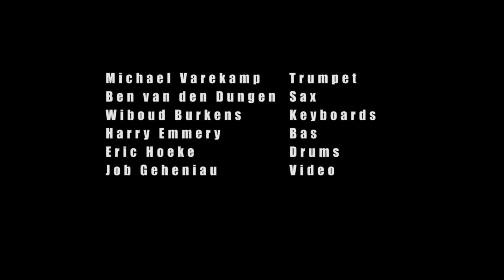Nefertiti - MILES!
THE PROJECT MILES!
The First production of Legendsofmusic is a program about Miles. Miles Davis was a musical genius. His music was boundaryless and he was the father of many new styles in jazz music. The flamboyant trumpeter combined jazz music with elements of the roaring age he lived in. He gave jazz music numerous new possibilities. In this programm the music of Miles is combined with film classics. An example of a film that supports the music is Ascenseur pour l’Echafaud.

LEGENDS OF MUSIC
Legendsofmusic is a new musical production team. The goal of the team is to create special music productions based on a combination of music and film. Live improvised and composed music on a collage of video and movie pictures. Musicians react on video and the VJ reacts on music: every performance is different and unique! The music can be described as epic, colourful. Many styles are blended. The mix of improvisation and film is essential.

Line up
Michael Varekamp – trumpet
Eline Gemerts – vocal/spoken word
Ben van den Dungen – sax
Wiboud Burkens – key’s
Manuel Hugas/Harry Emmery – bass
Eric Hoeke – drums
Job Geheniau – VJ
Jimmy Rage – spoken word on film
Maarten van Hinte – director